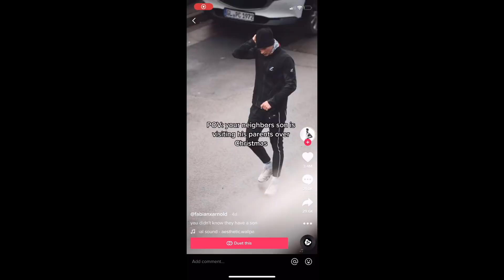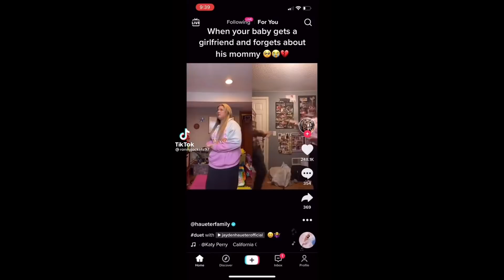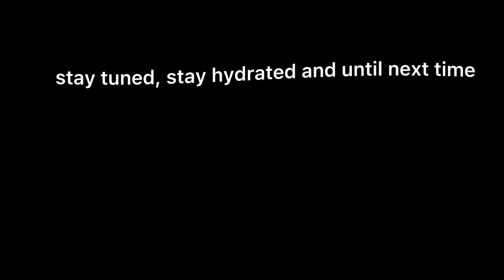tiktoks that make me want to cry myself to sleep.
*shudders*

intro & outro musician - Mila Moon

Section 107 of the provides the statutory framework for determining whether something is a fair use and identifies certain types of uses—such as criticism, comment, news reporting, teaching, scholarship, and research—as examples of activities that may qualify as fair use.